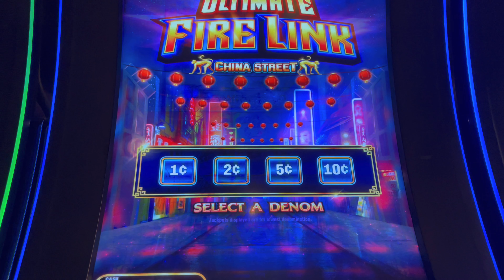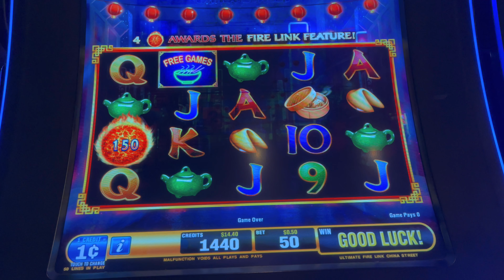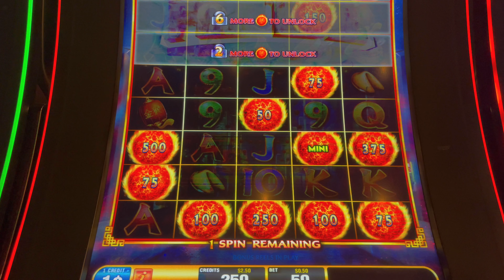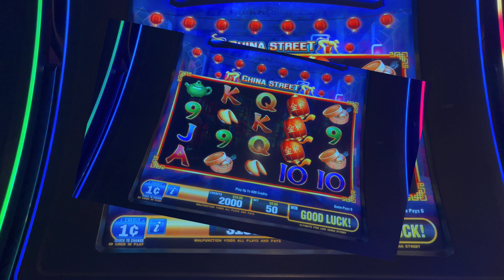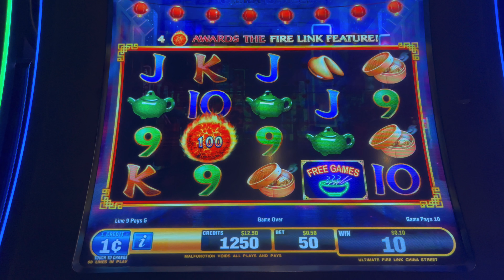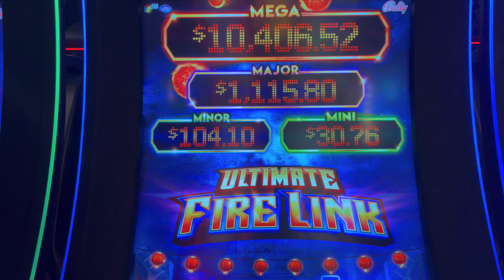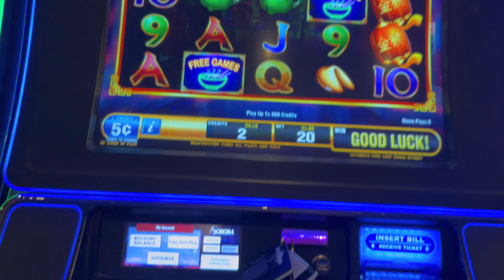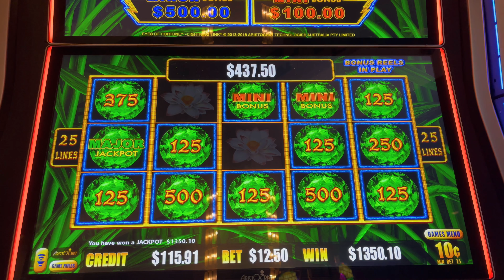TWENTY TUESDAY TURNS INTO A MAJOR HANDPAY!!! ULTIMATE FIRELINK AND EYES OF FORTUNE